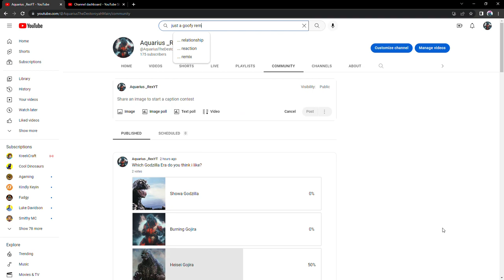doing shoutouts???? (remastered MAYBE)